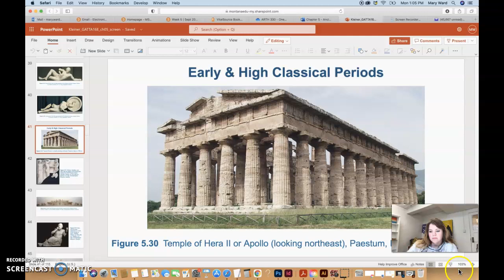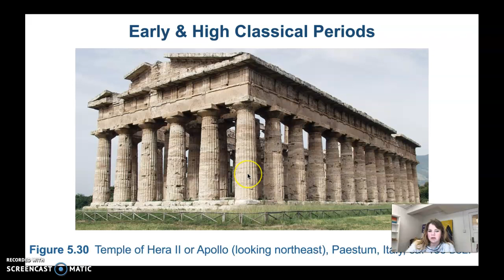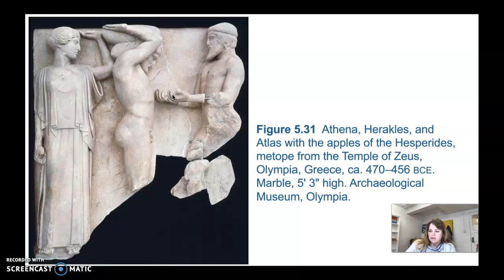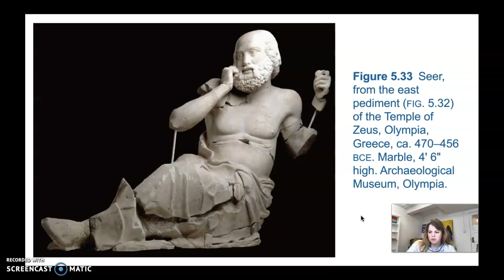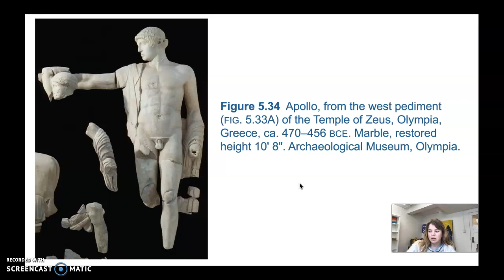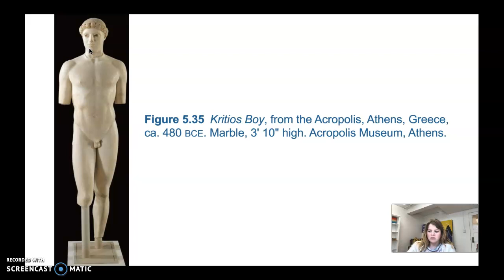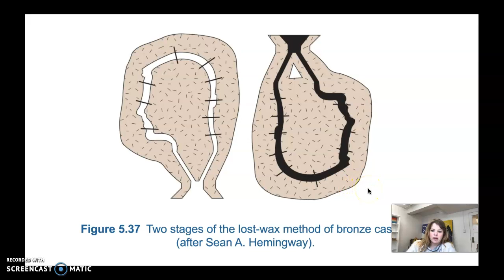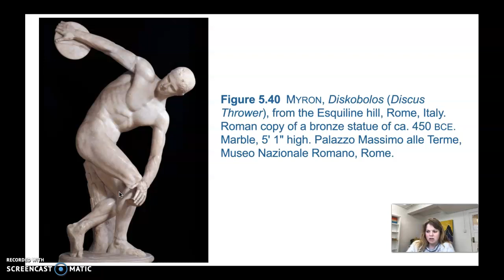Early & High Classical Periods